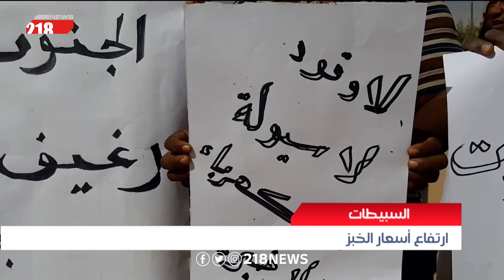السيطات.. ارتفاع أسعار الخبز | ليبيا اليوم